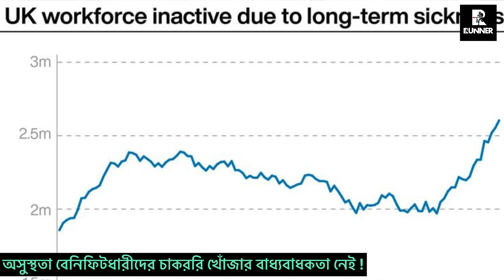হেলথ বেনিফিটধারীদের কাজ খোঁজার বাধ্যবাধকতা নেই ! তবে বাতিল হচ্ছে আবেদন | Runner Tv | Rumana Rakhi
হেলথ বেনিফিটধারীদের কাজ খোঁজার বাধ্যবাধকতা নেই ! তবে বাতিল হচ্ছে আবেদন